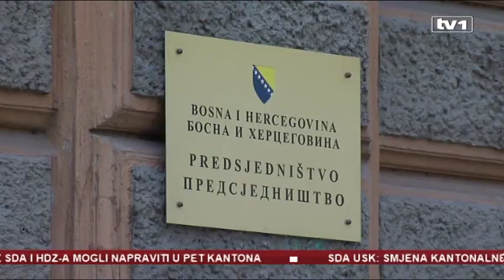Kriza vlasti u BiH brine EU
Hrabrost i vizija svih strana, potrebne su za ulazak zemalja Zapadnog Balkana u EU, a ostalo je još mnogo toga da urade, zaključeno je to na Osmom beogradskom sigurnosnom forumu.

Predstavnici zemalja Zapadnog Balkana naglasili su da EU-a treba pojačati svoju ulogu u ovom procesu.